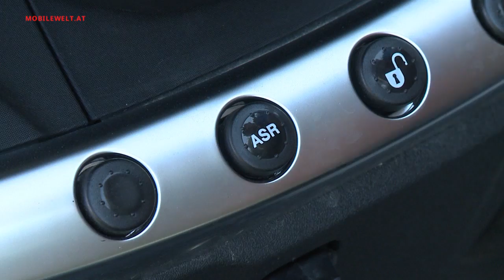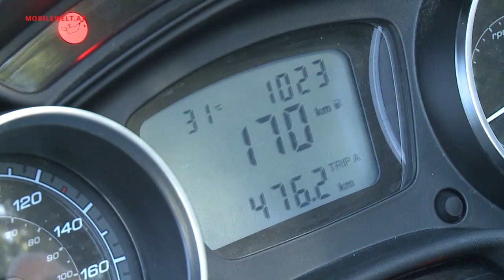Piaggio MP3 500ie 2016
Mit dem dreirädrigen MP3 500ie hat Piaggio ein Modell im Programm, das ohne Motorradführerschein gefahren werden darf. Es genügt der normale PKW-Führerschein und das ist vor allem für Pendler und Leute mit Parkplatzbedarf in Innenstädten interessant.
Andreas W. Dick hat sich die Modellvariante 2016 genauer angesehen.